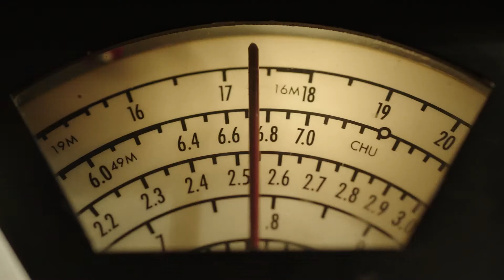this is a nightmare | multifandom.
The video quality is really low, I just focused on the audio design which I had to recreate from scratch (except for the parts in which they actually talk).

The poem is the one that opens Citizen Kane.

The concept is based on the way people usually have a nightmare and on its phases during the night

Program:
Premiere pro 2020